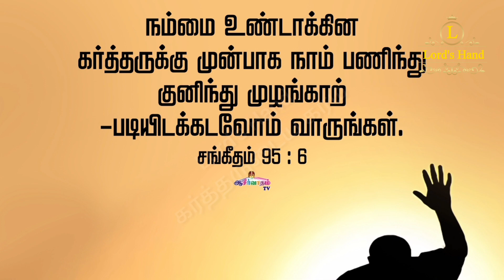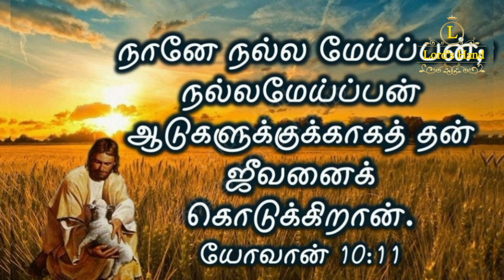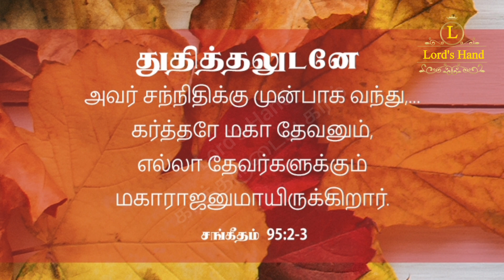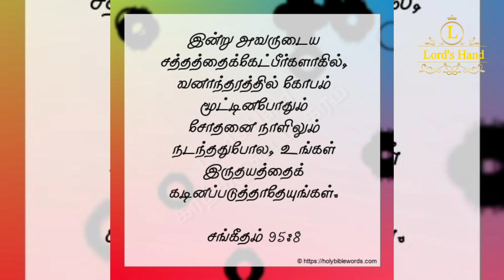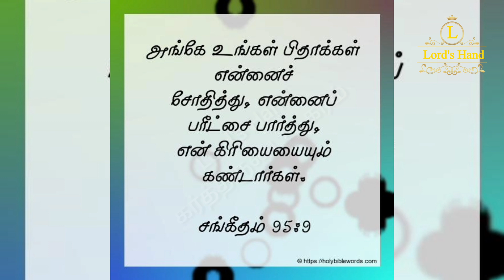சங்கீதம் 95/sangeetham 95/psalms 95 in Tamil/ இளைப்பாறுதலில் பிரவேசிக்க